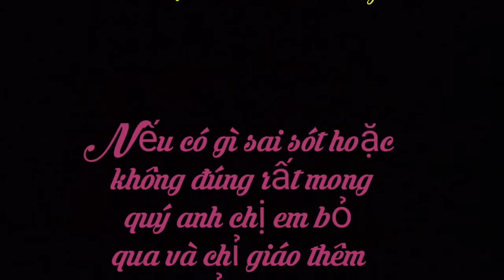Kev ua lag luam tsis ncaj nceeg ntseev siab 😎😎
Peb ua movie tsis tau zoo log thov sawv dawg zam lub tsim saib ua si nawb,yog zoo no pab like rau peb thiab đăng kí kênh rau kuv ua tsaug nej txhua leej txhua tus